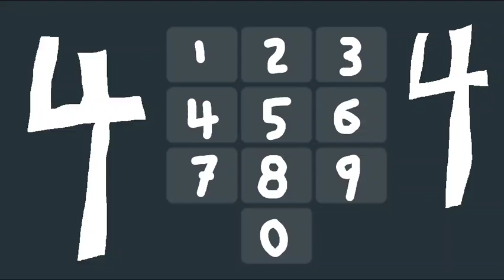hiragana flick 4